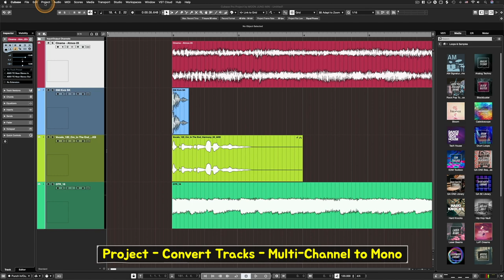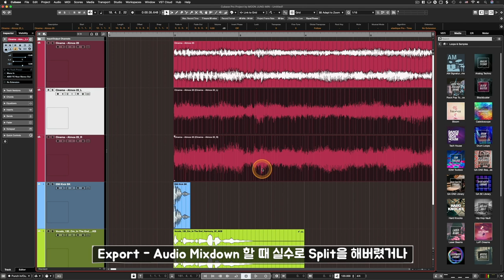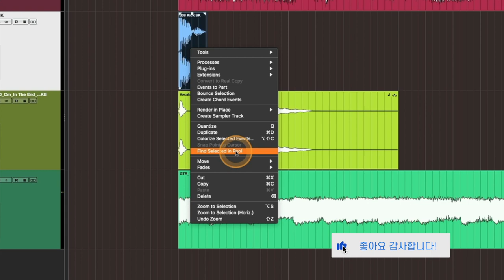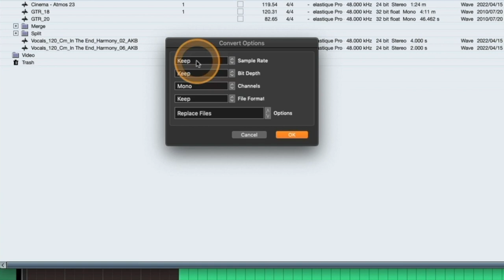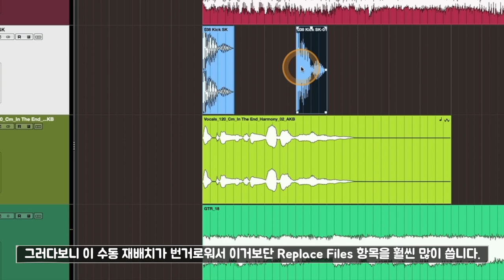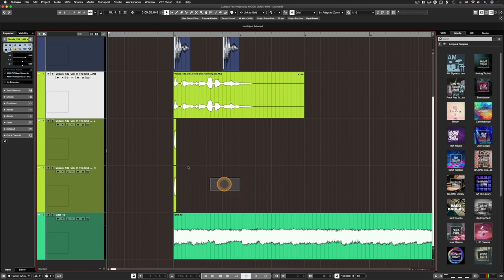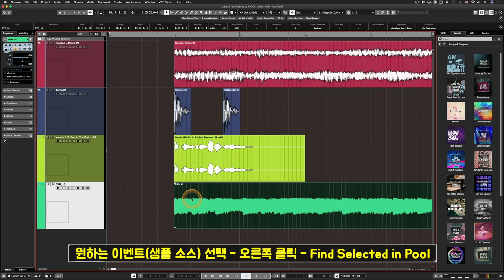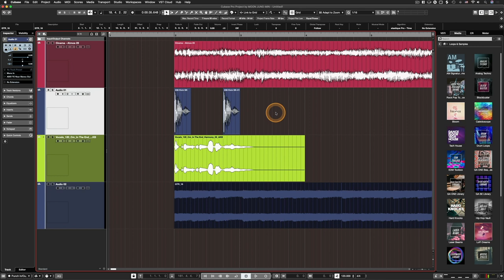[ENG] [큐베이스 꿀팁] 모노를 스테레오로, 스테레오를 모노로 변환하는 방법 총 정리! | Mono to Stereo & Stereo to Mono | Convert Files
알아두면 쓸모있는 큐베이스 프로 팁 #75 - 모노를 스테레오로, 스테레오를 모노로 변환하는 방법 총 정리! | Mono to Stereo & Stereo to Mono | Convert Files

: 오디오 샘플 작업 또는 레코딩, 믹싱 작업을 하다보면 스테레오 소스를 모노로 또는 모노를 스테레오로 변환하고 싶을 때가 있습니다. 또는 어떤 경우는 스테레오 트랙을 각각의 L, R 모노 트랙 2개로 변환하고 싶을 때도 있고, 반대로 L, R 모노 트랙 2개를 스테레오 트랙으로 변환하고 싶을 때도 있죠.

하나 하나 나눠서 영상으로 만들기엔 비슷한 내용들이 겹칠 듯 해서 순서대로 이 한 영상에 다 담았습니다. 이 과정이 낯선 분들은 본 영상을 보시고 모노를 스테레오로, 스테레오를 모노로 변환하는 여러 방법을 간단하게 마스터 하시기 바랍니다.

1. 00:26 스테레오 트랙을 각각 L, R 모노 트랙 2개로 만들고 싶을 때
2. 02:06 각각 L, R 모노 트랙 2개를 스테레오 트랙 1개로 만들고 싶을 때
3. 03:24 스테레오 트랙 1개를 그대로 모노 트랙 1개로 만들고 싶을 때
1-1. 09:26 (번외) 스테레오 트랙을 각각 L, R 모노 트랙 2개로 만들 때 생길 수 있는 오류
4. 10:59 모노 트랙 1개를 그대로 스테레오 트랙 1개로 만들고 싶을 때

* 3번, 4번의 경우에는 꼭 유의해야할 정말 중요한 내용이 있습니다! 영상을 참고하시고 그 부분까지 꼭 체크하시기 바랍니다. (그렇지 않으면 이펙팅이나 믹싱할 때 오류가 발생합니다.)